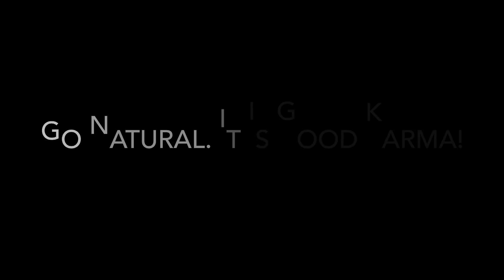All Natural Sugar & Turmeric DIY Hair Removal Wax Recipe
Make your own hair removal wax to remove excess hair. Takes minutes to prepare and uses no harsh chemicals. Try today. This wax incorporates turmeric to soothe your skin.

At Apsara Skin Care our mission is to spread the goodness of nature in form of high quality products based on Ayurveda.

Get in touch with Sheetal.